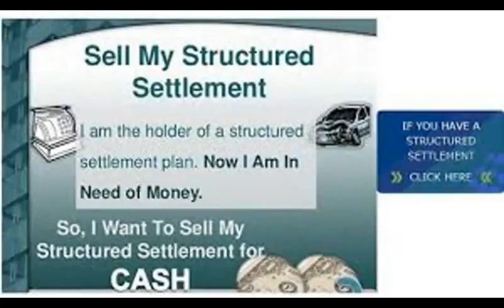structured settlement annuity companies YouTube